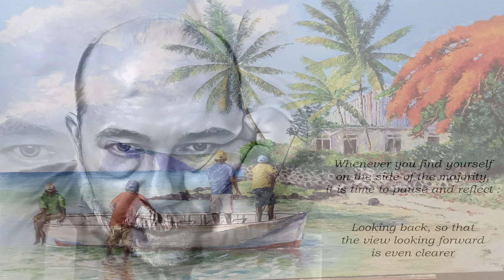I'll Be Your Baby Tonight (Reggae)